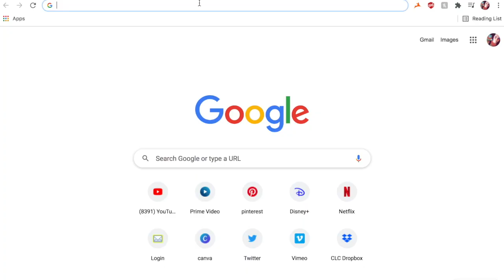No Bubble Zones in Saskatchewan!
CLC Youth's Julia Bissonnette argues against Bill 605, Saskatchewan's proposed bubble zone legislation, and warns of the dangers of censorship.

Follow CLCY on Facebook, Twitter, or Instagram: @clcyouthprolife